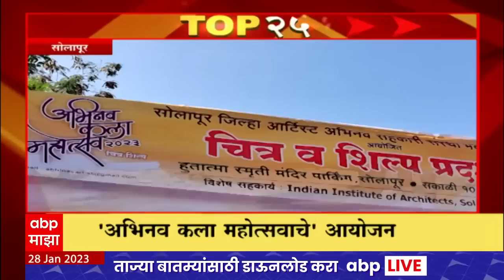TOP 25 : महत्वाच्या 25 बातम्यांचा वेगवान आढावा : टॉप 25 न्यूज : 28 जानेवारी 2023 : ABP Majha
Latest News Live | Top News Today | Headlines Today | Marathi News Today Live Updates | Online News | Marathi Batmya | मराठी बातम्या | ताज्या घडामोडी | मराठी न्यूज | टॉप न्यूज टुडे | हेडलाईन्स टुडे | Maharashtra Politics | Sanjay Raut | Uddhav Thackeray | Shiv Sena | BJP